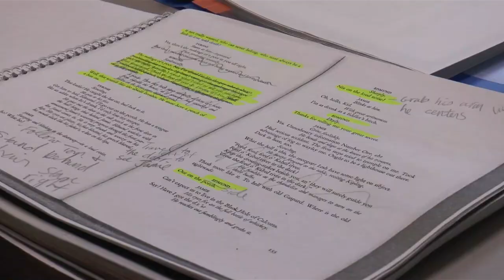STL LIVE - Slaying Dragons - 2 of 2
STL  LIVE
TOPIC: Slaying Dragons
HOST: Sarah Thompson
SHOW DATE: Tuesday, August 12, 2019

Slaying Dragons is a theatrical group that uses the stage to tackle issues related to mental illness. Here from their upcoming production, Long Days’ Journey Into Night, are actors, LaVell Thompson Jr. and Tom Moore...

Thanks for staying with us at STL Live! I’m Sarah Thompson, and joining me now are Founder and Artistic Director of Slaying Dragons, Helene Meyer and INSynergy Medical Director, Arturo Taca, Jr

Slaying Dragons is a theatre group that destroys the stigma of mental illness through the stage, by using productions that have included issues such as depression and PTSD. These performances educate the public and works to increase awareness of mental health issues with the general public. The upcoming production, Long Days’ Journey Into Night, focuses on the devastation of opioid and alcohol addiction. It runs September 13 - 15 and September 20 - 21 at The Chapel at 6238 Alexander Drive.